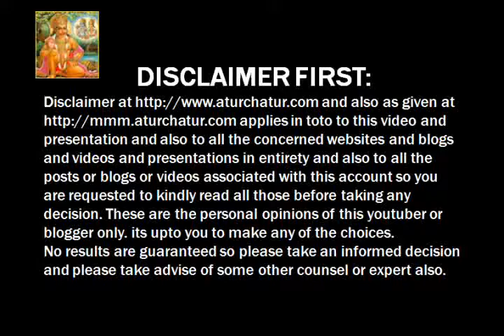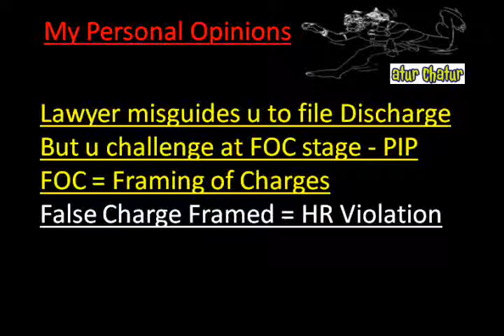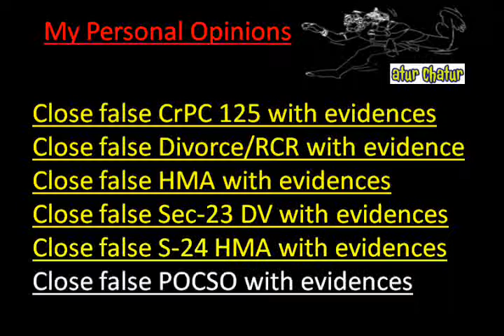Tennessee Top Lawyer NRI Legal Services Best Advocates Non Resident Indian Law Firm India